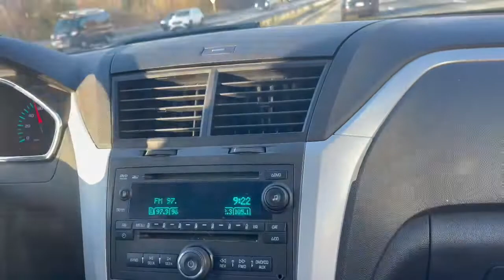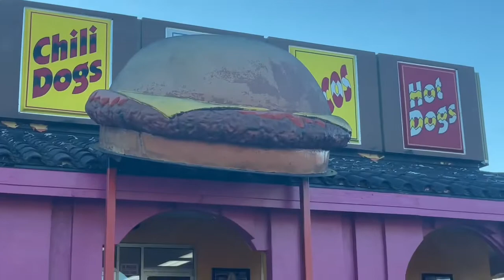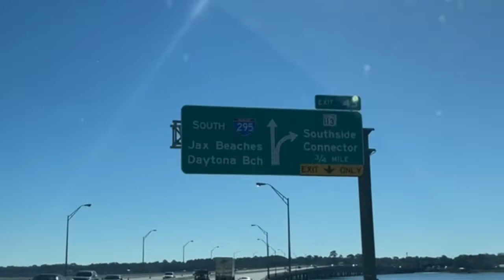Mis vacaciones a Florida acompáñenme florida Disney vacacionesdeinvierno#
Bienvenidos en este video les comparto nuestras vacaciones de aniversario